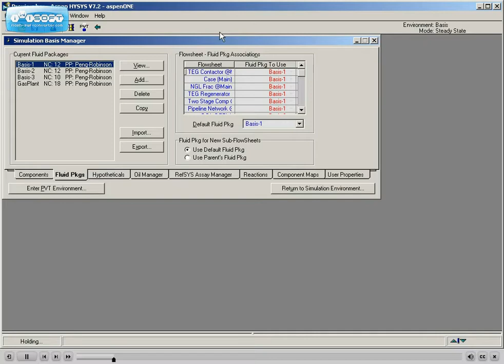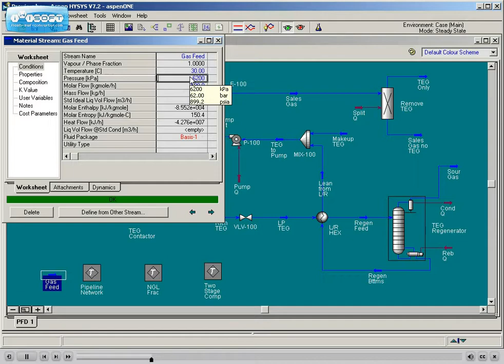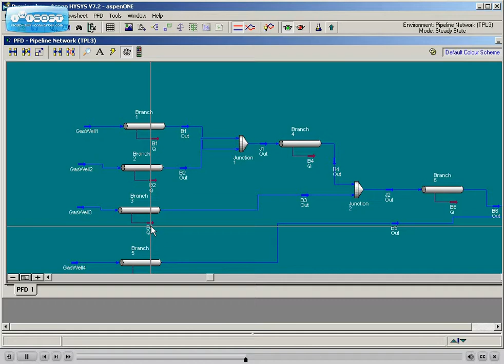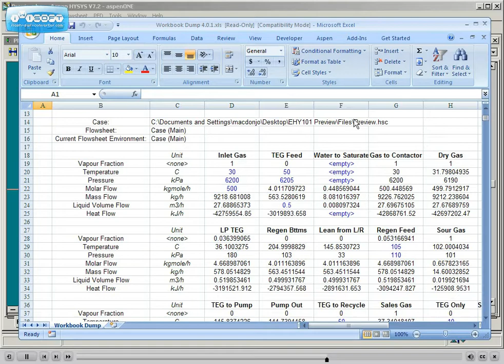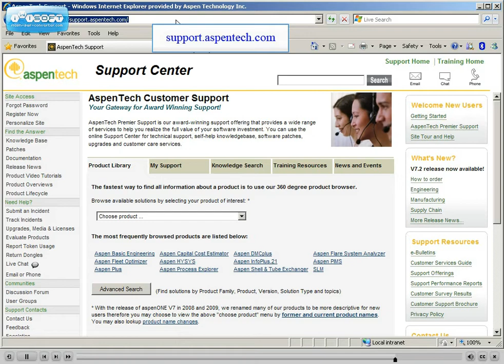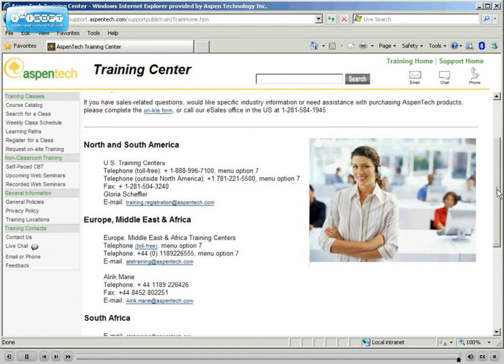Aspen HYSYS: Process Modeling Class Preview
Learn to build process simulations using Aspen HYSYS. Discover how Aspen HYSYS allows rapid flowsheet construction and bi-directional calculations. Investigate how templates and subflowsheets can streamline and organize simulation efforts. Learn how to do preliminary cost estimation using Aspen Process Economic Analyzer from the Aspen HYSYS Environment.